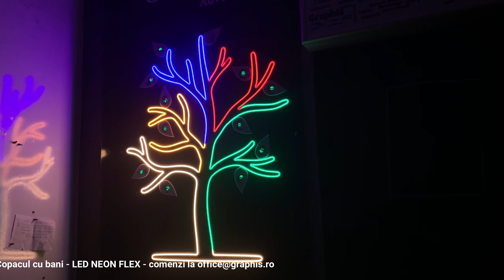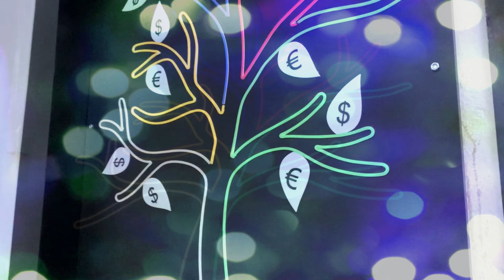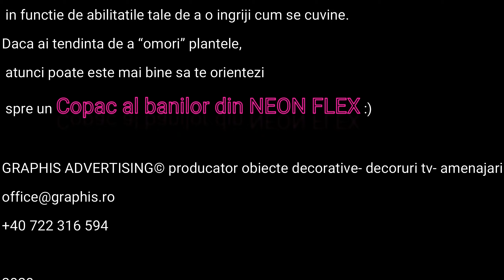GRAPHIS ADVERTISING - COPACUL CU BANI - LED NEON FLEX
PRODUCATOR  : GRAPHIS ADVERTISING
Str. Inclinata nr.1-3
intersectie cu
Sos. Viilor, in incinta
Fabricii Carmen